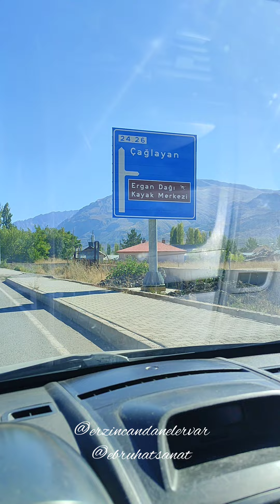erzincan çağlayan şelale doğa girlevikşelalesi salihülker yaylabaşı ergan ergandağı